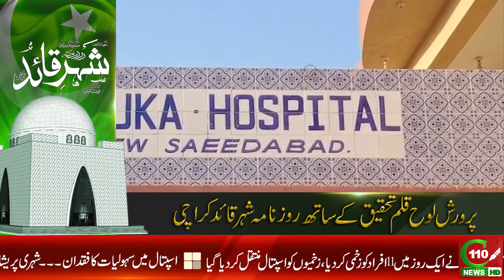MATHIYARI: DOGS EVERYWHERE | C110NEWS HD | REPORTED BY ALI FAIZAN